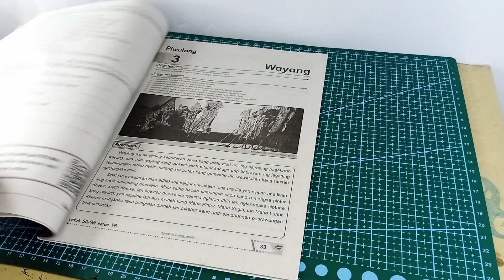It's Very Easy To Make | Pencil Case & Phone Holder In 1 Place | DIY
In this video I share creative ideas for pencil cases and cellphone cases in 1 place. It's very easy to make and only requires unused paper to make it. Please try. Want to request a paper craft? Write in the comments column.

Also visit the playlist that we have provided for you